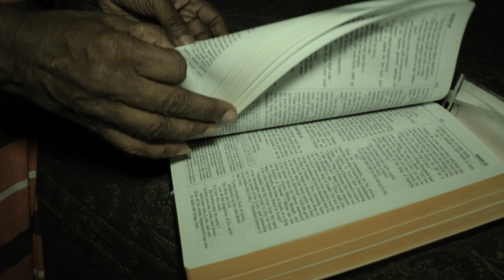Dre Blunt - My GrandMada (Official Music Video)